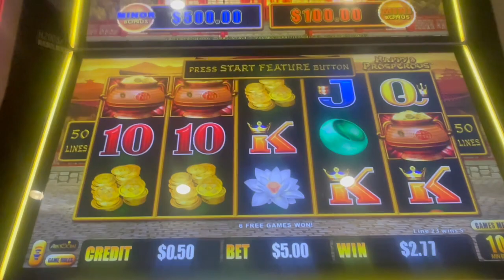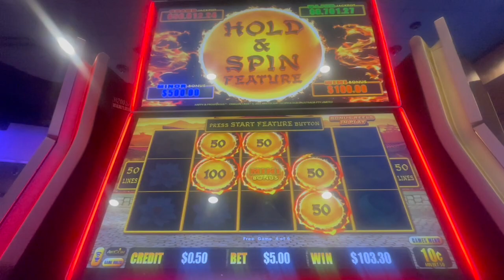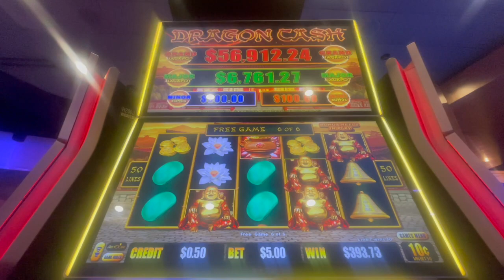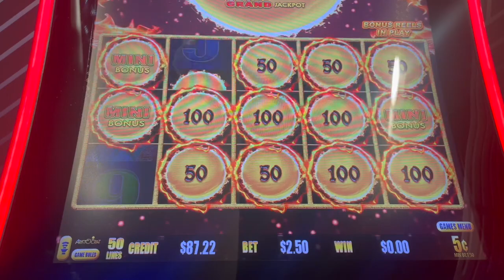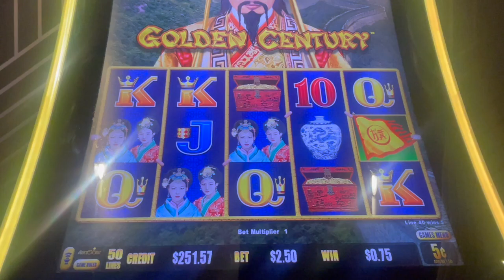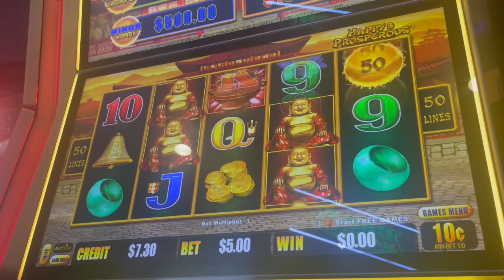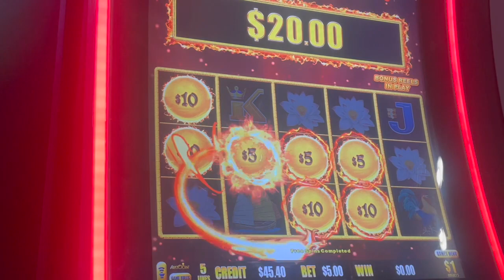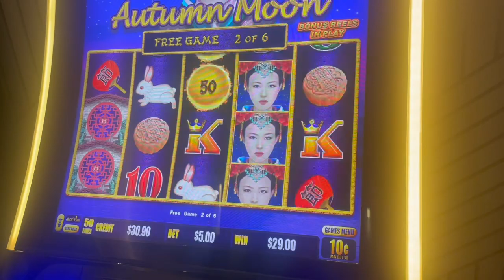BIG WIN on DRAGON LINK @ Harrah's Cherokee CASINO RESORT💰